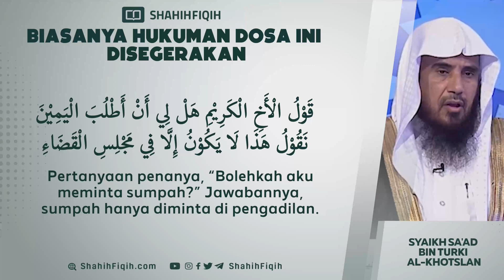Biasanya Hukuman Dosa Ini Disegerakan - Syaikh Sa'ad bin Turki Al-Khotslan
Ibnul Qoyyim rahimahullah berkata :

لا تغتر إذا تر أثر ذنبك في حينه : فقد تجد أثره بعد أربعين سنة !

“Jangan terlena. Jika engkau tidak mendapati pengaruh dosamu kala itu, terkadang engkau kan merasakannya setelah empat puluh tahun.”

Ad Daa wad Dawaa’ 130

Biasanya Hukuman Dosa Ini - Syaikh Sa'ad bin Turki Al-Khotslan